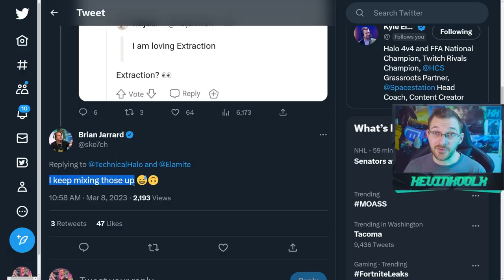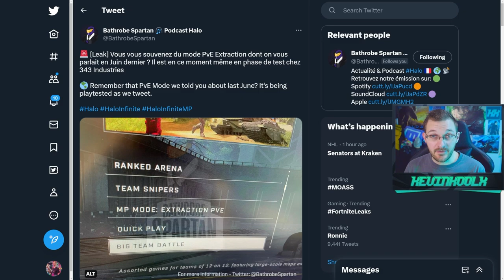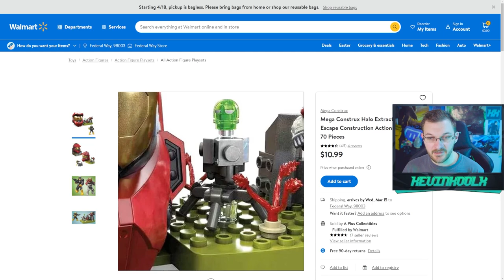343 Just Confirmed Extraction Halo Infinite New PvE Mode Coming! Halo News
343 Just Confirmed Extraction Halo Infinite New PvE Mode Coming! Halo News